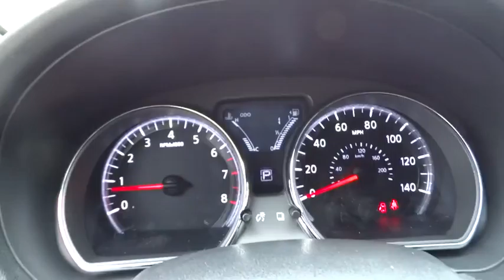2016 Nissan Versa Countryside, Chicago, La Grange, Westmont, Oak Lawn, IL V8516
2016 Nissan Versa

Continental Nissan
5750 S La Grange Rd